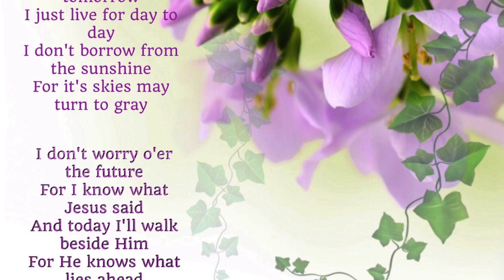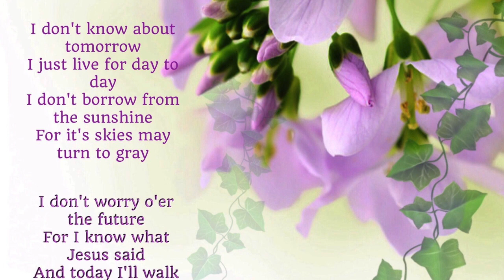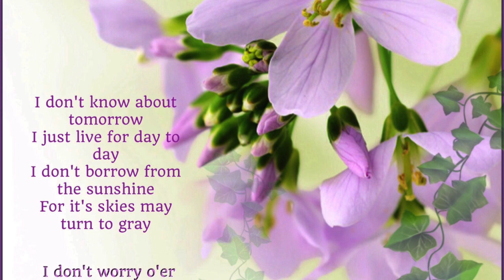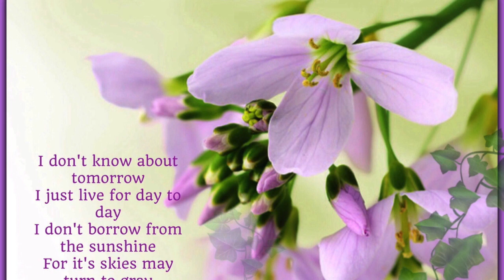I know who holds tomorrow [cover]